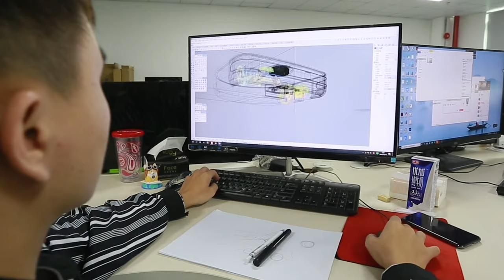Pureatic-Factory: Robot vacuum cleaner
Pureatic located in Guanlan street, Rongchang Industry Park, A2 building, Shenzhen City, Guangdong Rovince, China. Factory total workers about 100.
Main products: robot vacuum cleaner.
Production method: self-produced raw materials, assembled by the production line (efficient production, quality control)
Monthly production: 10-150,000units
Main Partner: China & EU etc..
R&D team: 20
Main business: OEM/ODM cooperation
Product competitive advantage:
1. cost save and quality control
2. performance efficiency of products control
3. stable supply control

CEO: wuwanshui Jackson
Export Director: Michael Chen